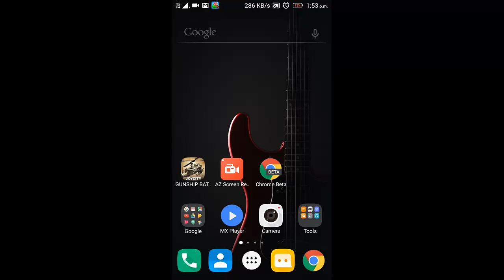New Gunship battle episode7 misstion7 (warthog)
Fast and easy gameplay and finished any misstion
New Gunship battle
episode7
misstion7
Protect B-29
Gunship (warthog)
HP 26,000
Top speed 755
Turn rate 60
Reward 54,000